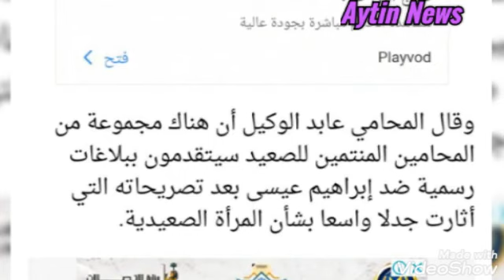رد نارى من علاء_مبارك يهين ويمرمط ابراهيم عيسى بعد سبه للنبى وان الاسراء والمعراج خرافات وكلام فارغ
«دا كلام تقوله على القهوة».. علاء مبارك يوجه رسالة إلى إبراهيم عيسى بعد إنكاره «المعراج»

بورسعيد_ السيد عزب

واستنكر علاء مبارك، في تغريدة على حسابه في موقع «تويتر»، حديث إبراهيم عيسى عن النبي (ص)، مستخدما كلمة «إنه طلع»، مضيفا: «هذا أسلوب لا يليق».

ومضى علاء مخاطبا عيسى: «دا كلام تقوله لواحد صاحبك على القهوة أما مع رسول الله نلتزم الأدب».

وقال إبراهيم عيسى خلال برنامجه، الجمعة، متطرقا لما قال إنها «قصص وهمية» يسردها المشايخ للجمهور: «لما يجي يقولك الإسراء والمعراج... طيب إيه رأيك إن مفيش معراج، وكل القصص إنه طلع السماء وشاف الناس اللي في النار كل دي قصة وهمية كاملة، كتب السيرة والتاريخ تقول ذلك».

وتساءل نجل الرئيس الراحل: «ما الهدف من الطعن في الثوابت الإسلامية والنيل من المقدسات الدينية؟».

وأكد أن «الاسراء والمعراج معجزة كبرى تذكرنا بقدرة الله سبحانه وتعالى وعبوديته.. والإسراء والمعراج ثابتة في القرآن والسنة».
عاجل ايقاف ابراهيم عيسي بعد اهانته لسيدات الصعيد وايقافه عن الظهور اعلاميا !! عاجل انهيار الاعلامي ابراهيم عيسي بعد خبر القبضّ وايقاف برنامجه وقرار سريع للنائب العام أنفعال ابراهيم عيسي"أمك كأفرةوفأجرة"بعد ألفبض علي ايزيس القمني بالمطار ابنة سيد القمنى ابراهيم عيسى عاااجل,القبض على ابراهيم عيسي بعد اهانته لسيدات الصعيد وايقافه عن الظهور اعلاميا !! عاجل سيدات الصعيدتمسح بابراهيم عيسي الارض بعدحديث عنهم وعبدالله رشدي يحرجه عاجل ايزيس القمني تنهار وتطالب اليوتيوب بحذف حلقة محمود شعبان مع والدها لهذاالسبب الغريب ابراهيم عيسي و صورة جدتك في الستينات 😳 عبدالله الشريف | حلقة 40 | ٤ مليون مشترك | الموسم الخامس ابراهيم عيسي يهين سيدات الصعيد اقوي رد علي ابراهيم عيسى ابراهيم عيسي وسيدات الصعيد كلام إبراهيم عيسى عن سيدات الصعيد ابراهيم عيسى يُلحد عالهوا"سيد القمنى ابويا الروحي وحبس بنته ايزيس حرام"ومرتضى منصور يفضحه!! إبراهيم عيسى ونساء الصعيد ! | عبدالله رشدي - abdullah rushdy علاقة ابرهيم عيسى وايزيس ابنة سيد القمني بفيلم بشتاقلك ساعات اول فيلم مصري للشواذ !! ابراهيم_عيسي سيد_القمني عبدالله_رشدي ابراهيم عيسي,كلام ابراهيم عيسي عن سيدات الصعيد,رد على ابراهيم عيسي,عبدالله رشدي,عبدالله الشريف,عبدالله الشريف حلقة 40,إبراهيم عيسى ونساء الصعيد,رد الصعيد على ابراهيم عيسي,ابراهيم عيسي يهين الصعيد,عبدالله الشريف حلقة 40 ٤ مليون,سيد القمني,ايزيس سيد القمني,ايزيس القمنى,عبدالله رشدي سيد القمنى,مرتضى منصور,رأفت ابراهيم,منعم 2,فيديو ابراهيم عيسي عن سيدات الصعيد,الرد على ابراهيم عيسي,بنت سيد القمني,ابنة سيد القمني,معتز مطر,عمرو اديب,الهام شاهين